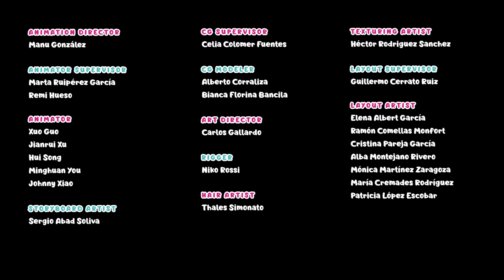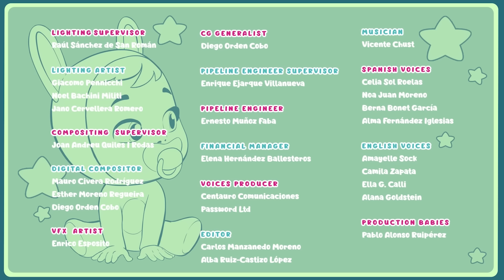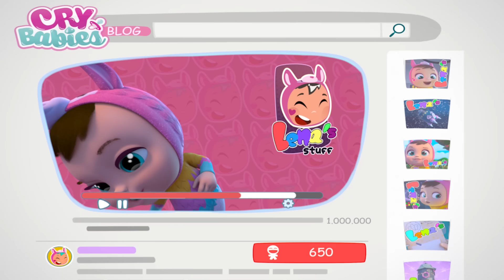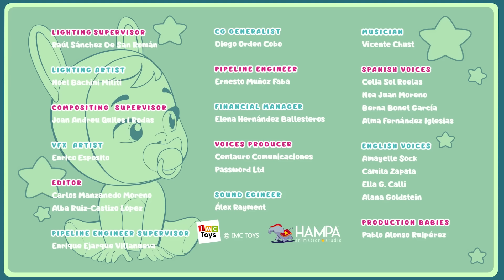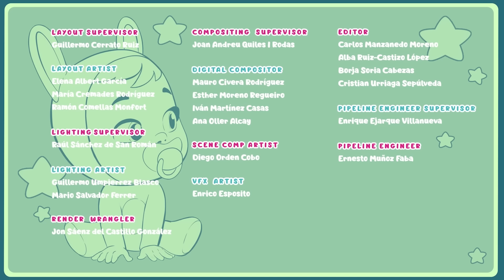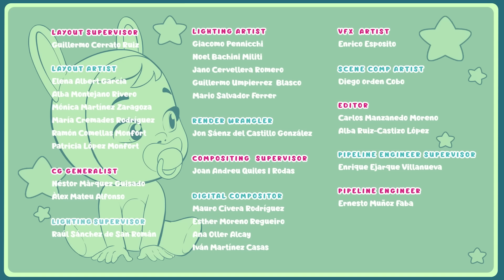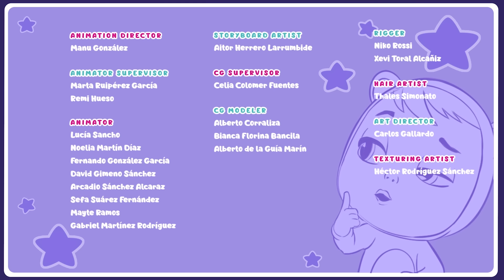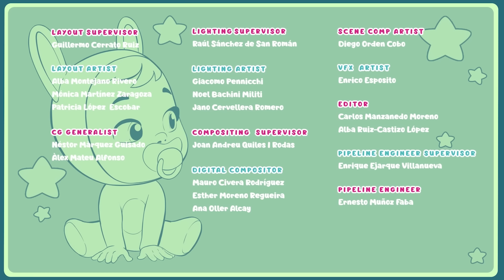Episódios Incríveis 🧸 PORTUGUÊS do BRASIL 🌈 CRY BABIES 💦 MAGIC TEARS 💕 DESENHO INFANTIL